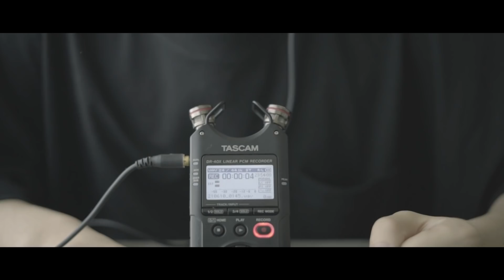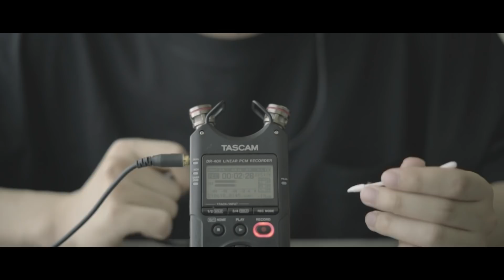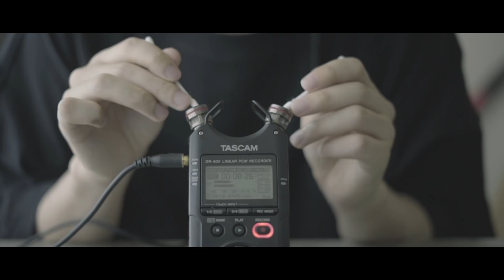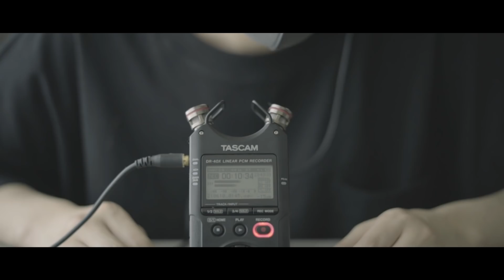【ASMRバイノーラル】普通よりいい音？尖った綿棒で耳かきする音、Earpicking sound with a sharp cotton swab【音フェチ】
〇 〇

〇 〇

🥛 ひとこと 🥛

尖った綿棒っていつ使うの？

めんぼらーのみなさん

右脳

〇 〇

サブスク限定シュチュエーションボイスを毎週月曜日に配信中！！

Applemusic、LINEmusic、Spotify、Amazonmusic、iTunesstore、AWA、レコチョク等で
聴けるからチェックしてみてね！

〇 〇

〇 〇

🥛 配信情報 🥛

毎週、月・水・土にツイキャス or YouTubeliveにて配信中。

〇 〇

🥛 グッズ情報 🥛

グッズ第二弾が発売中！
パーカーやステッカーはこちらから購入できます！

〇 〇

【LINE@】

〇 〇

🥛 YouTubeアイコン 🥛

〇 〇

🥛 本日のタグ 🥛

〇 〇